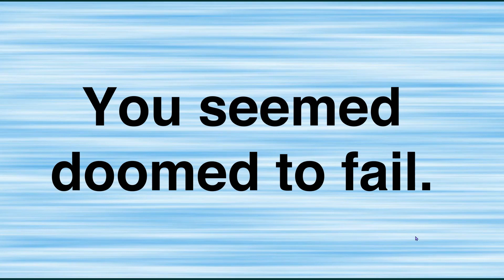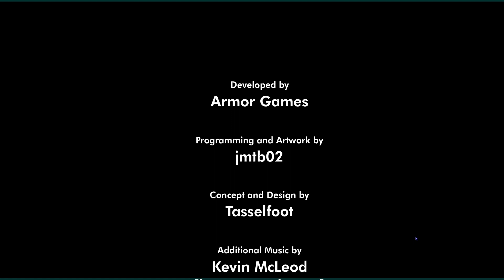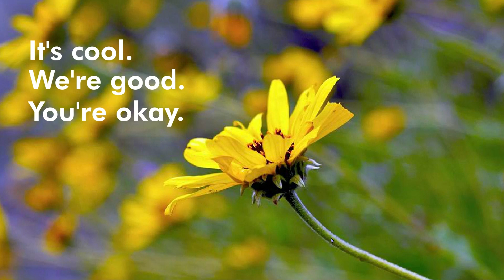Give Up (Flash) - Walkthrough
0:00 Start
0:14 Walkthrough
10:26 Good ending
11:35 Bad ending

¡¿Y QUIÉN C**O ES FEDE?!